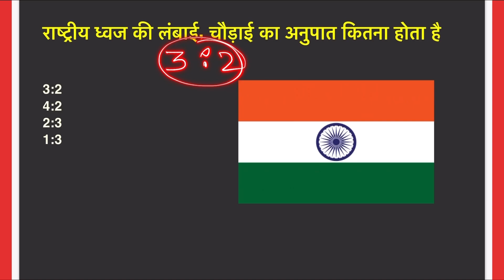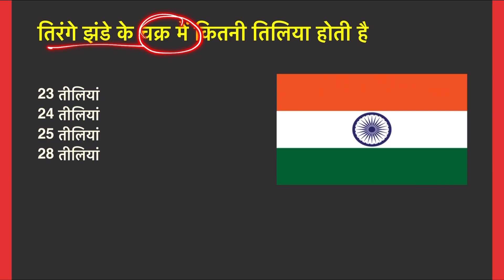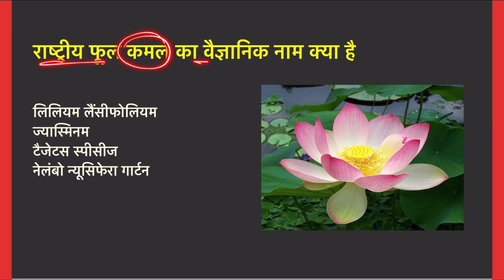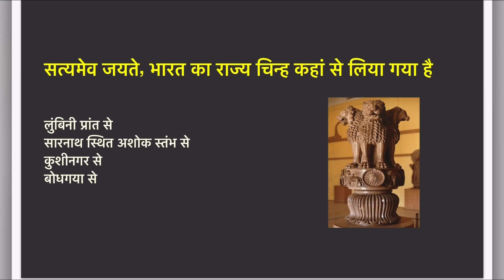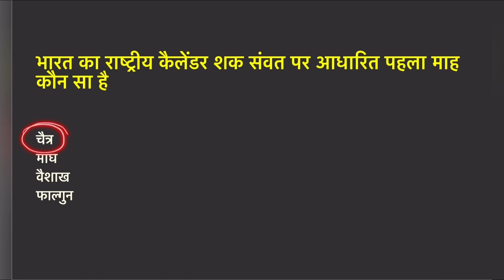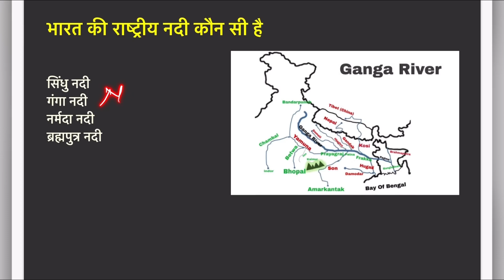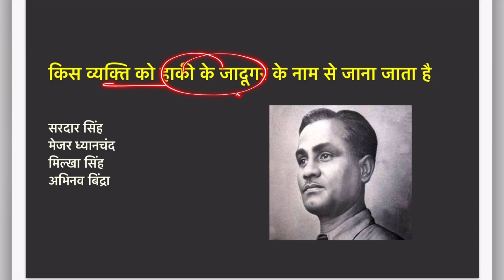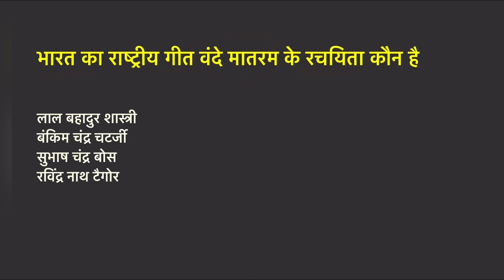Bharat ke rashtriya prateek | भारत के राष्ट्रीय प्रतीक| India 🇮🇳 national symbol |Sudhir tutorial